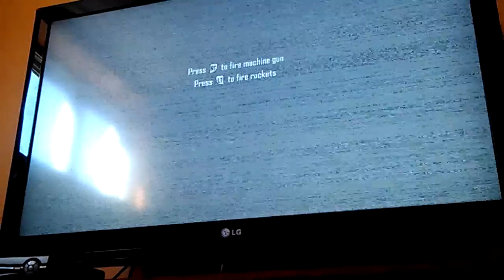Black ops 2 let's play #1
Like and sub if u like my content